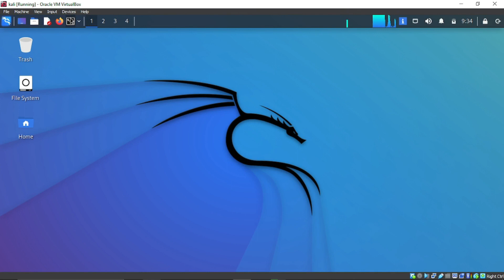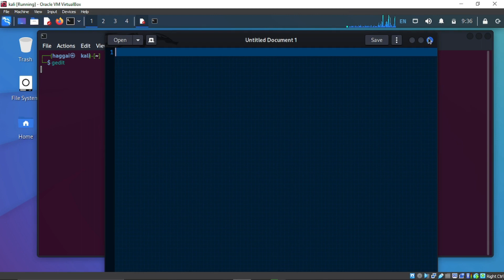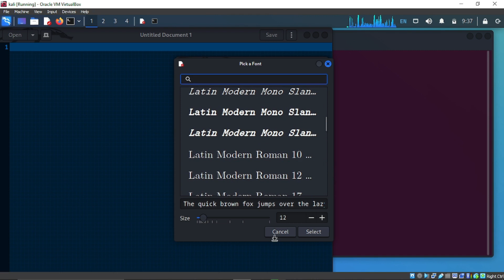LINUX/UBUNTU: customize gedit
usdt(TRC20) : TNL29JfK8Xx6boDZ54PqWwTKTxs4k6Z3cj customize gedit/change font size or type ,edit theme, change color etc

btc address(bitcoin network) : 18Le59m82Z4RRTEH8kNDeNVFzXzVnxH6Se
usdt(TRC20) : TNL29JfK8Xx6boDZ54PqWwTKTxs4k6Z3cj